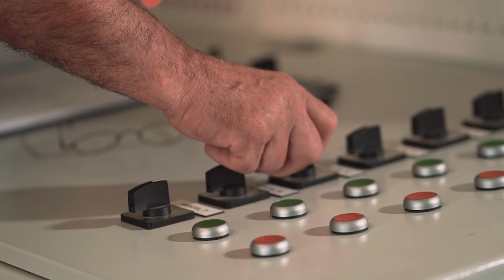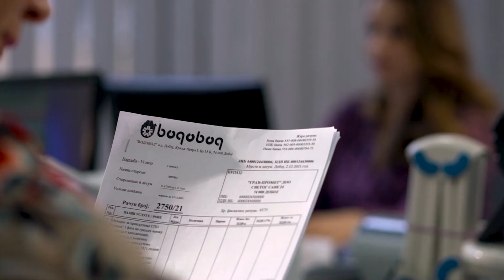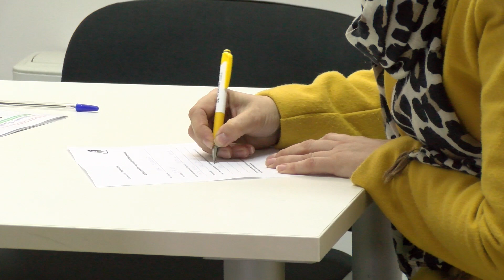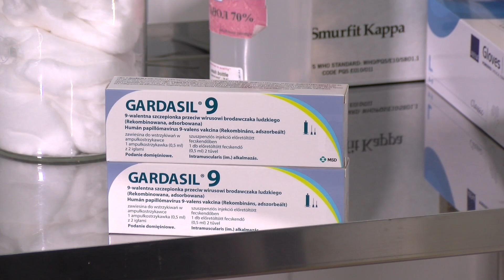Aktuelno u Doboju 6. 4. 2023.